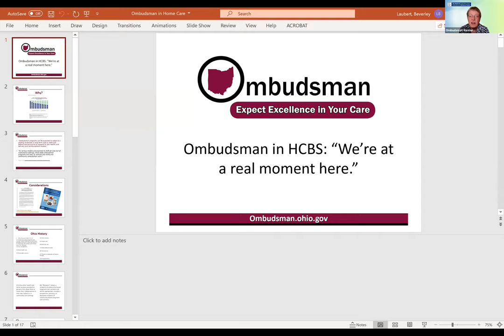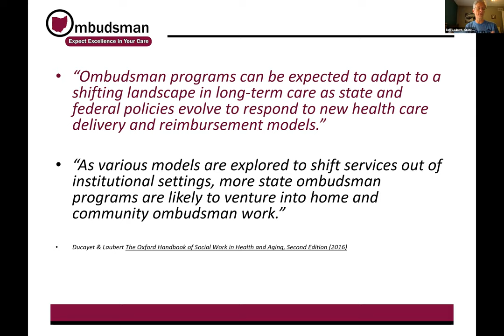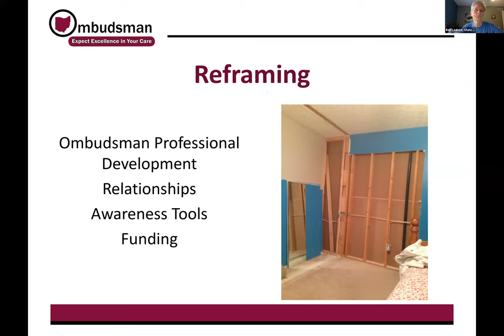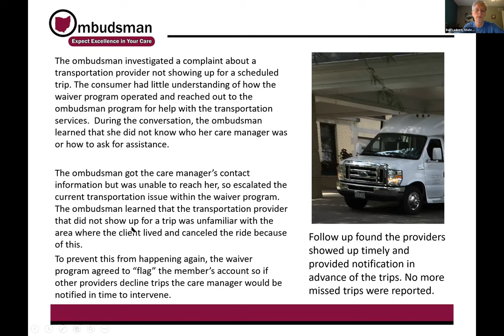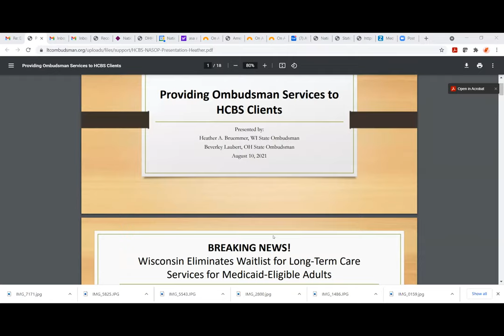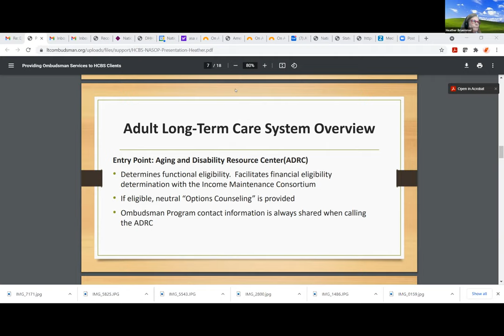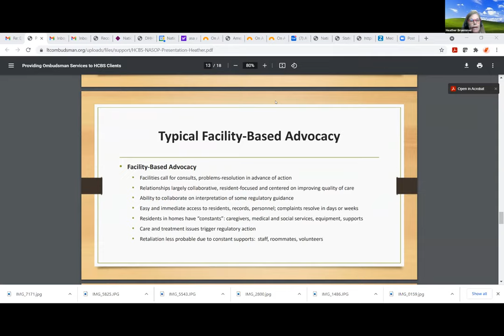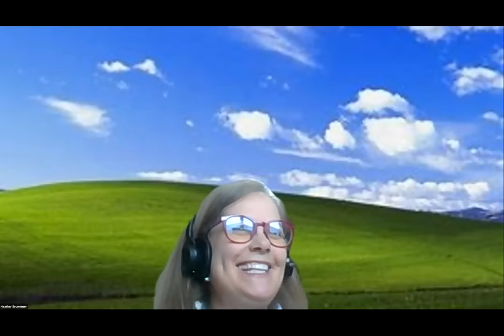Providing Ombudsman Services to HCBS Clients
On Tuesday, August 10th, NASOP and NORC held a conversation on Ombudsman Programs serving Home and Community Based clients. Heather Bruemmer (WI) and Beverley Laubert (OH) shared how their programs began and where their funding comes from. Following this information, participants asked questions and a good discussion of the topic ensued. The session was targeted to SLTCO whose programs currently serve HCBS clients, as well as SLTCO who are considering expanding services to include this population.